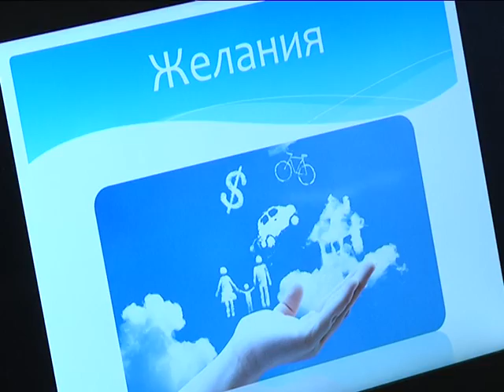2016-10-07 г. Брест. «Студент года-2016» - межвузовский этап в БрГТУ. Новости на Буг-ТВ.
Лучшего студента выбирали в Брестском государственном техническом университете. В учреждении образования прошёл внутривузовский этап республиканского конкурса «Студент года- 2016». Свои кандидатуры представило немало ребят, однако серьёзный отбор удалось пройти самым умным, смелым, творческим, креативным, одним словом, - достойным представителям студенческой молодёжи. Среди них – трое девушек и один юноша. Как проявляли свои способности участники, чем удивляли судей, узнавала наш корреспондент.